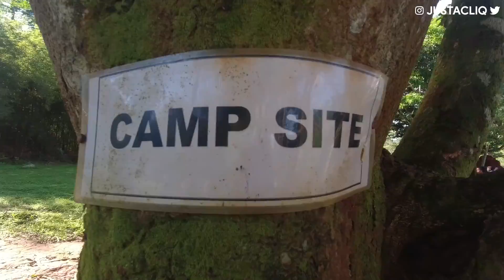The Amazing Ssezibwa Falls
It took us about two hours drive to reach ssezibwa falls which is in mukono town due to traffic jam

Upon reaching Ssezibwa falls you are greeted with amazing locals that helps you to tour the falls as they explain to you the amazing detailed history of Ssezibwa falls

Ssezibwa falls happen to be a sign of miracle to the locals since its regarded as a twin River that is highly valued and respected

There are so many activities that you can enjoy at ssezibwa falls such as Swimming,Hiking,Bird watching,Picnics and Camping to mention but a few

For Related contents